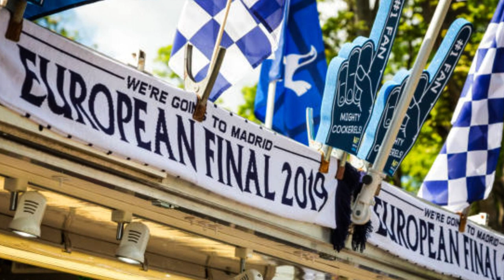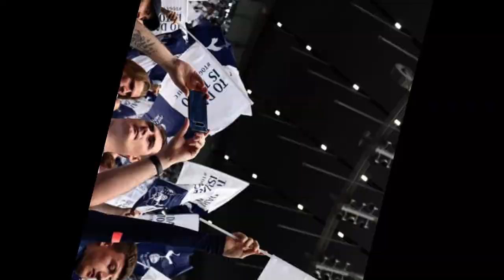URGENT! THIS WAS REVEALED TODAY! SEE IT NOW! TOTTENHAM NEWS TODAY! SPURS NEWS TODAY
🔵 Hello Tottenham fans! Welcome to the TOTTENHAM HOTSPUR DAILY NEWS channel, where you can stay up-to-date on all the Tottenham latest news.

✅ Keep up with everything happening on and off the pitch with Tottenham, including speculation, new player signings, daily updates, and the latest transfer news. Get all the information you need to stay current with the Tottenham Hotspur Football Club every day!